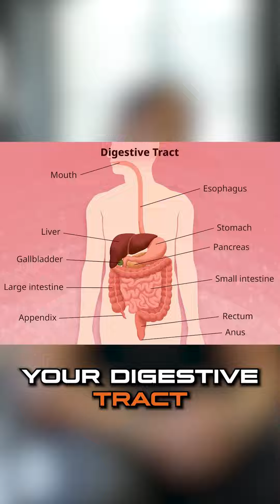Genetics at Play: Unveiling Their Role